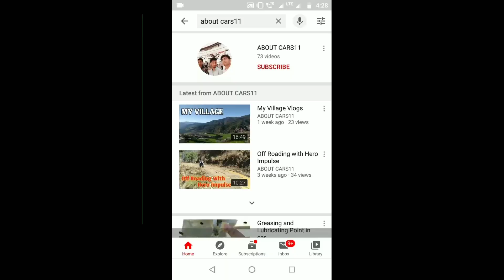Maruti Swift check engine oil + Coolant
In this video I will show you how to check engine oil and coolant level in maruti swift petrol